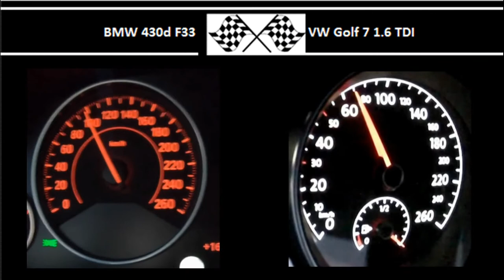BMW 430d F33 VS. VW Golf 7 1.6 TDI - Acceleration 0-100km/h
258HP
560Nm
0-100 in 5.8s

105HP
250Nm
0-100 in 9.9s